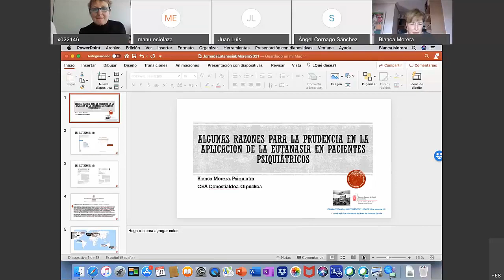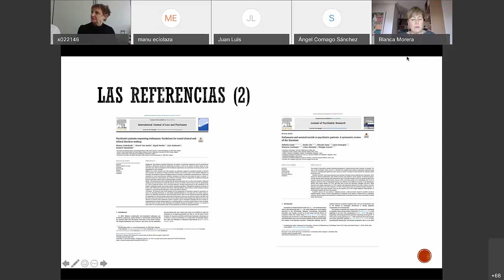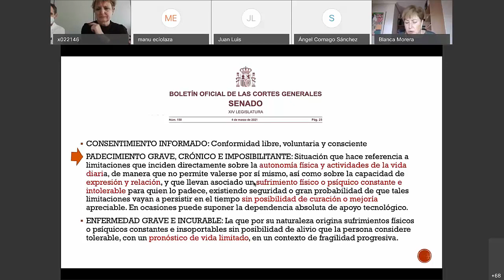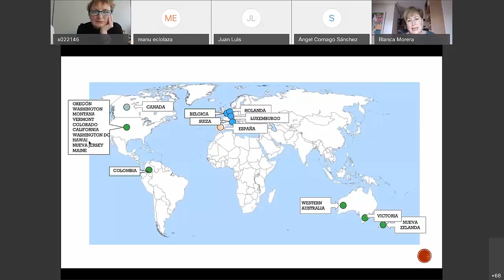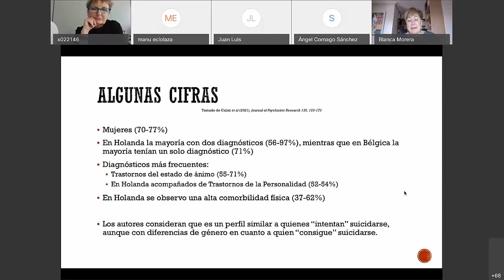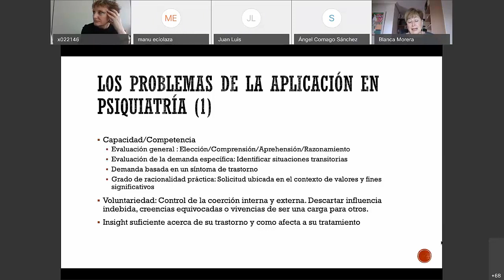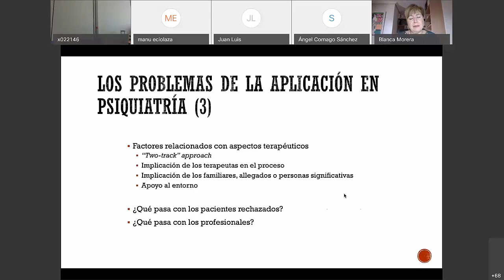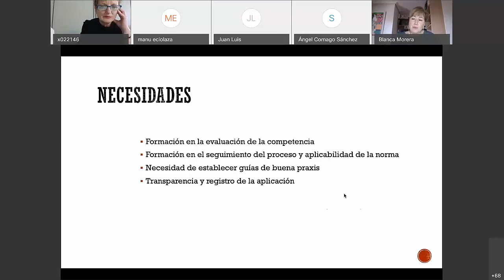5 Jornada Eutanasia aspectos éticos y legales 18 marzo 2021 CEA Hospital García Orcoyen Estella